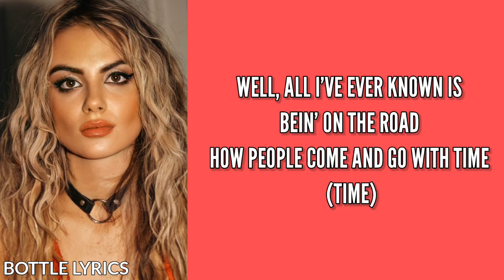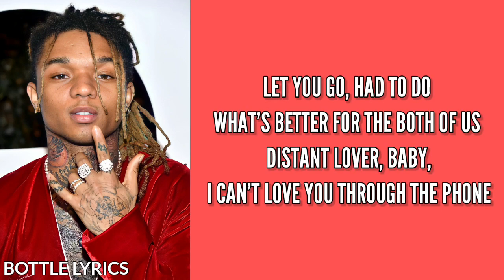Chelsea Collins & Swae Lee - Hotel Bed (Lyrics)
Song : Hotel Bed
Artist : Chelsea Collins & Swae Lee
Genre : Pop & Hiphop

Lyrics :-

00:00
[Intro]
[Chelsea Collins & Swae Lee]
Now I'm lyin’ in this hotel bed (Ooh, ooh, ooh)
And I'm missin' you, missin’ you

00:05
[Verse 1]
Five in the mornin', pretend you're knockin'
Waitin' with that look in your eyes (Eyes)
Blunts on the nightstand (Nightstand)
Remember us when we were gettin' lost in the fire (Fire)
Well, all I've ever known is bein' on the road
How people come and go with time (Time)
So if I’m bein’ honest, I really fucked it up
And I apologize, the truth is

00:31
[Chorus]
Now I'm lyin’ in this hotel bed
And I'm missin' you (And I'm missin’ you, oh)
Starin' at the cеilin', losin' my head
Oh, what can I do? (What can I do? What can I do?)
Is it too late to call, say it's my fault?
I let you go 'causе you're too good to be true (True)
And I'm missin' you, missin' you (Yeah)

00:55
[Verse 2]
[Swae Lee]
I hear your voice in my head (Head)
I let you do it, it's my bad (My bad)
Old lady's still dreamin' of me
And things we used to do (Do, yeah)
Pass it from the nightstand, oh
Got me fuckin' 'til I'm lifeless (Lifeless)
Lookin' at them old pics, then there go my old thing
Thought you were my right hand (Right hand, yeah)
And I'm movin' on, baby, you know I can't be on stuck for long
Too involved, at this point, don't even matter who was wrong
Let you go, had to to what's better for the both of us
Distant lover, baby, I can't love you through the phone

01:35
[Chorus]
And I'm missin' you (Missin' you, missin' you)
Starin' at the ceilin', losin' my head
Oh, what can I do? (What can I do?)
I let you go 'cause you're too good to be true (True)

02:00
[Post-Chorus]
Ooh
Ooh-ooh
Ooh
Ooh-ooh

02:13
[Bridge]
And I'm missin' you (I'm missin' you)
So tell me, tell me, tell me, tell me, what can I do?

02:27
[Chorus]
[Chelsea Collins, Swae Lee & Both]
And I'm missin' you (Missin' you, yeah, I'm missin' you)
Oh, what can I do? (Yeah, what can I do?)
I let you go 'cause you're too good to be true
And now I'm lyin' in this hotel bed

02:50
[Outro]
Ooh (I'm missin' you)
Ooh-ooh (I'm missin' you)
Ooh-ooh

Editing App/Software : Kinemaster (Mobile App)
Lyrics Source : Genius.com
Channel Owner and Editor : Junaid